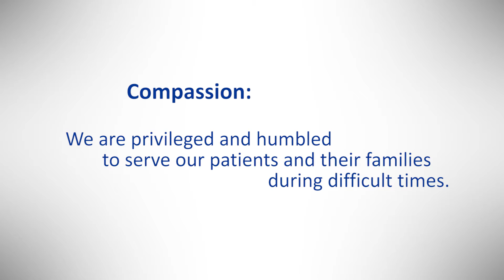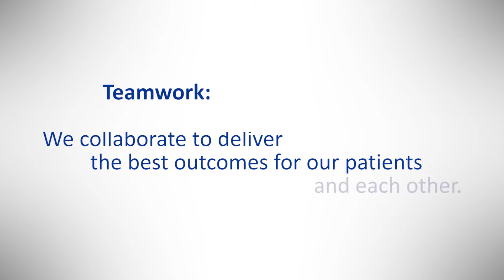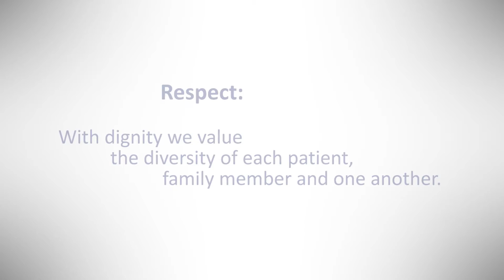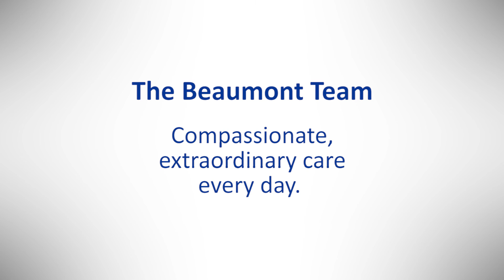Careers at Beaumont Health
Working in health care is more than just a job: it’s a vocation. With eight hospitals and more than 150 clinics and outpatient sites, Beaumont Health offers unique opportunities to do great work in service of our patients and communities.